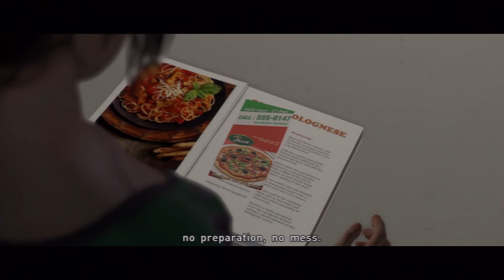Beyond Two Souls #05